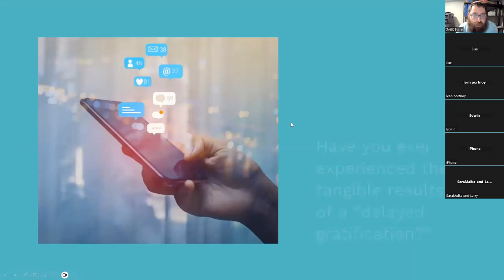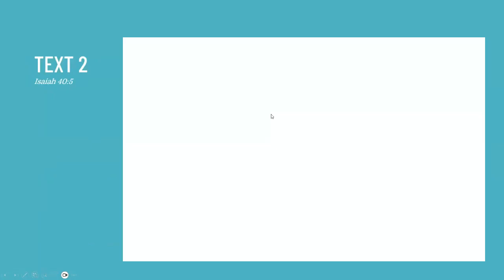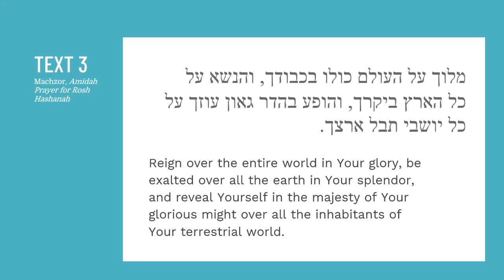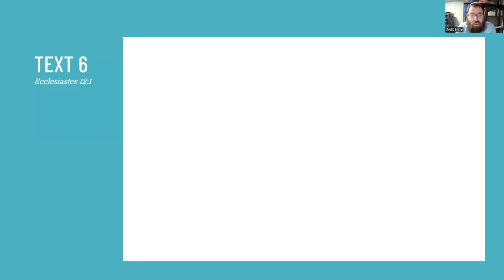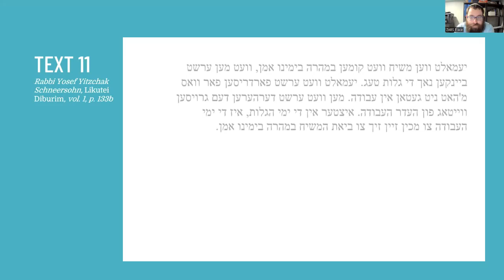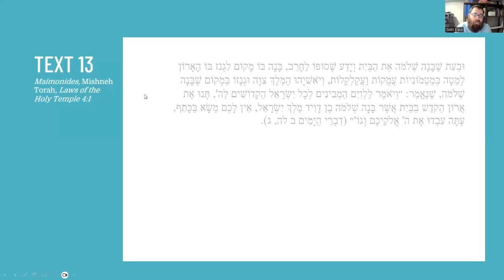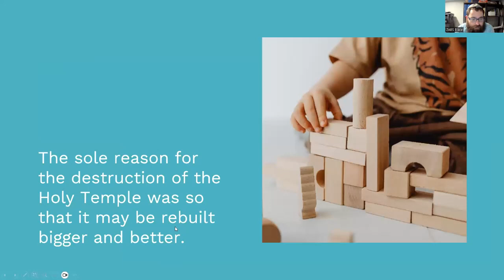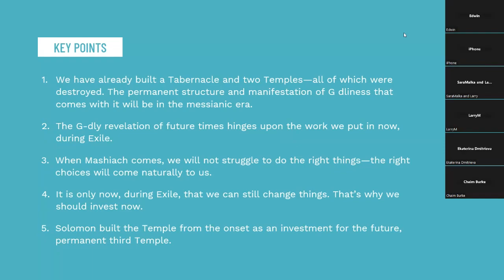Towards A Perfect World: Finding Meaning in our Actions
Do our actions even matter if the Temple is destroyed? What happens to our efforts in the Messianic Era? This class explores a fascinating Talmudic passage that reveals the unique value of mitzvot performed during exile (Galus). We'll see how the destroyed Temples weren't a waste, but rather an investment in the future. Discover how to maximize the blessings you receive through mitzvot and prepare yourself for the ultimate redemption!

Section Breakdown:

Section 1: Was Building the Temples Pointless?
We delve into the paradox of the destroyed Temples and the inherent value of mitzvot.
Section 2: No Merit, No Struggle? The Mystery of the Messianic Era
We explore a puzzling Talmudic saying and discover the unique challenge (and reward) of doing mitzvot in Galus.
Section 3: Seeding Holiness for the Future: The Legacy of the Temples
We connect the dots - how our actions now pave the way for the Third Temple and the Messianic Era.
This class will leave you feeling empowered and motivated to embrace the present!